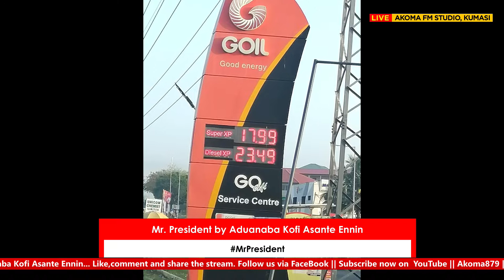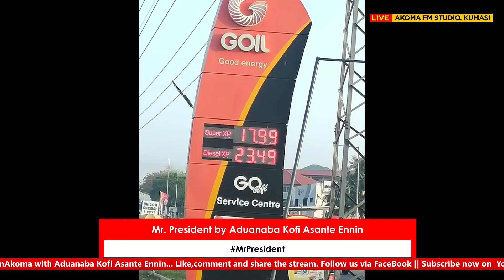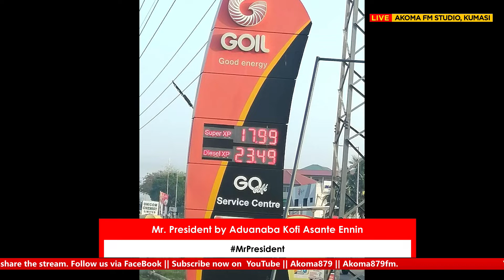Aduanaba Kofi Asante Ennin tongue-lash government on current state of the economy